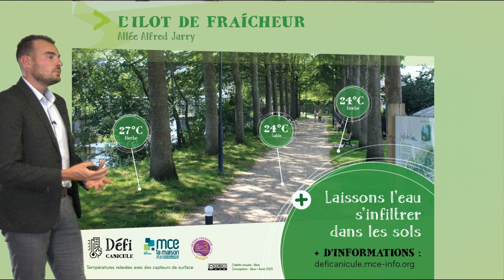Bulletin météo pour le lundi 27 septembre 2021